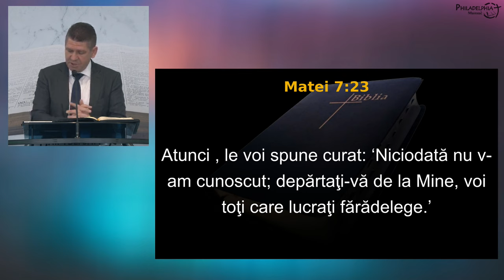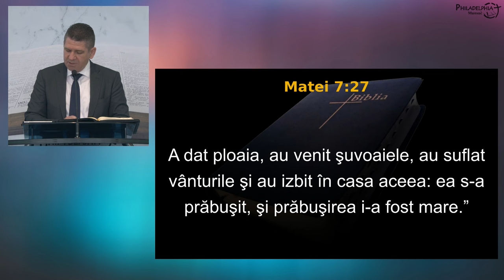Marius Livanu - Cum trebuie să fie o casă care nu se prăbușește?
Biserica Philadelphia din Mansuè (TV), Italia - mesaj de încurajare și zidire spirituală, rostit de pastorul Marius Livanu, în data de 12 mai 2024. Predici pentru vremuri grele